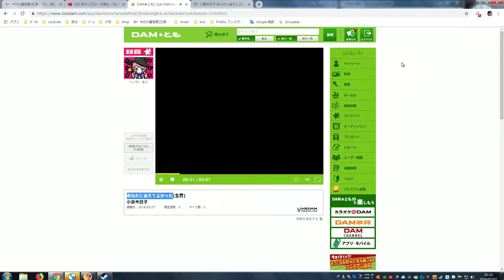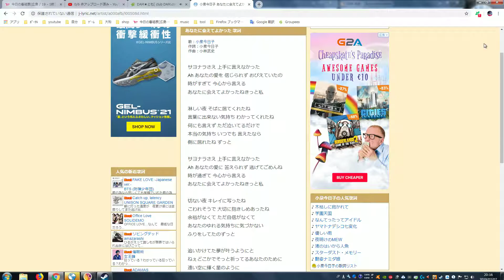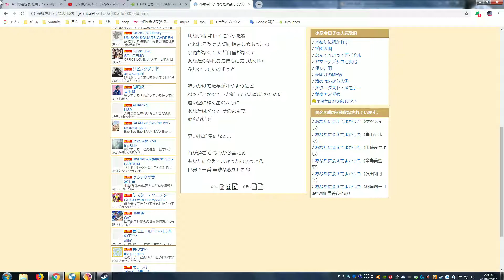【カラオケ】あなたに会えてよかった 2019 02 07【小泉今日子】